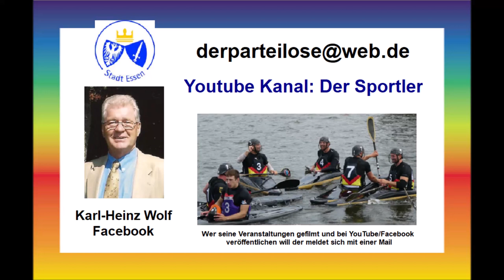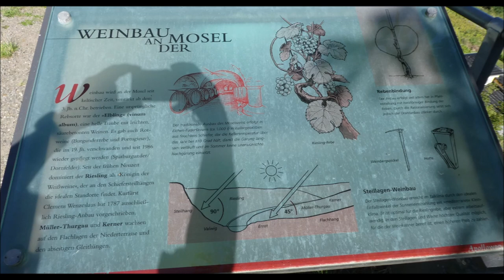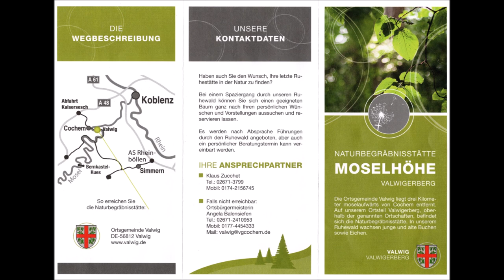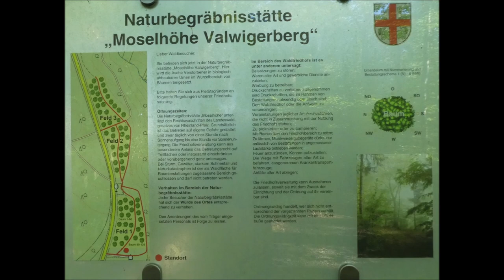Valwig an der Mosel * Aussicht vom Valwiger Berg * Bildimpressionen * 10.08.2023